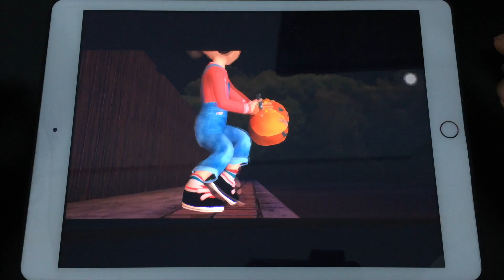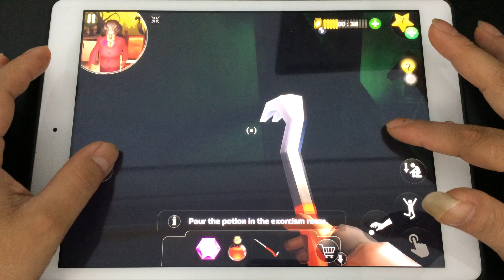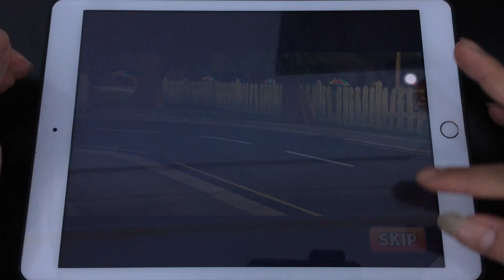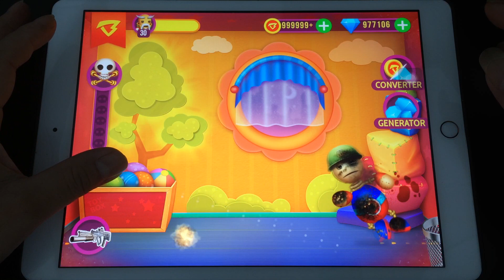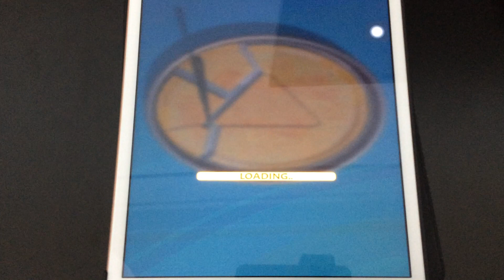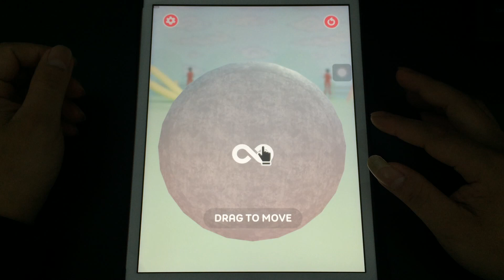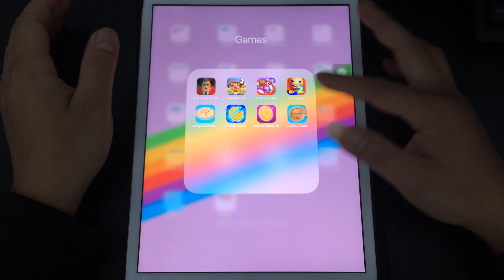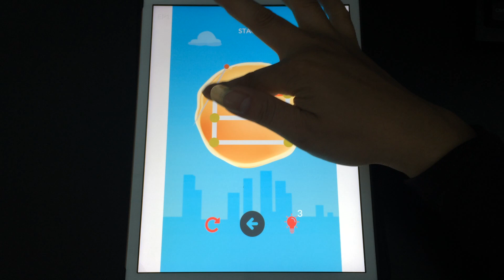Scary Teacher 3D,Dark Rddle 2,Kick the Buddy,Buddyman Kick 2,CandySurvival,CookieCarver,Needle Candy